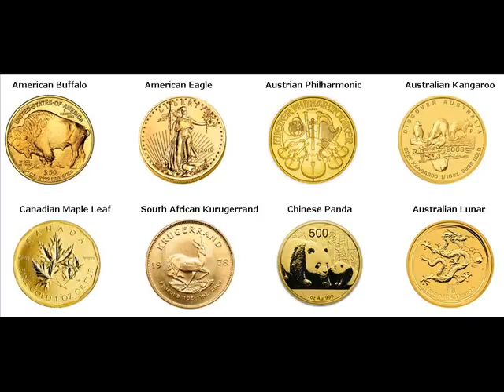500 Gram Gold Bars For Sale Groveport Franklin